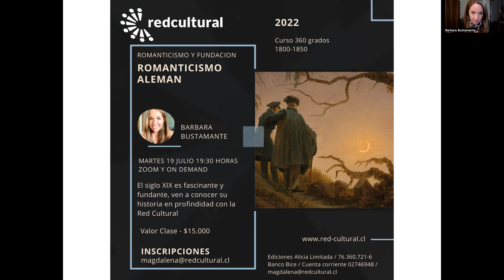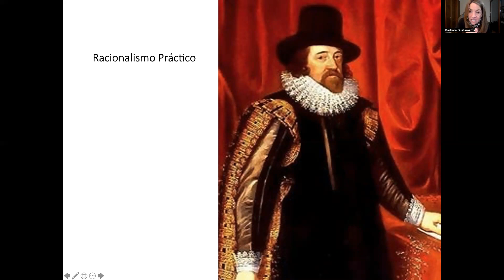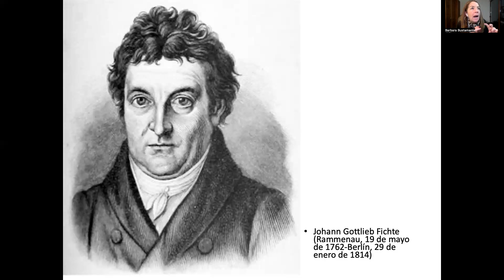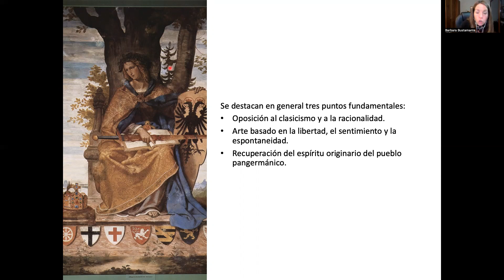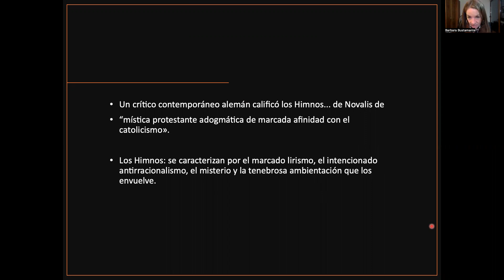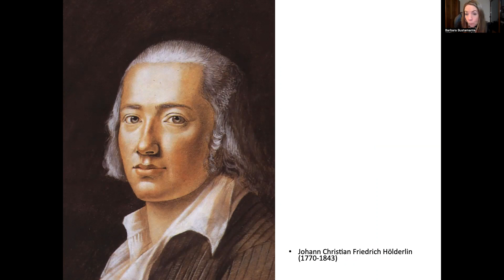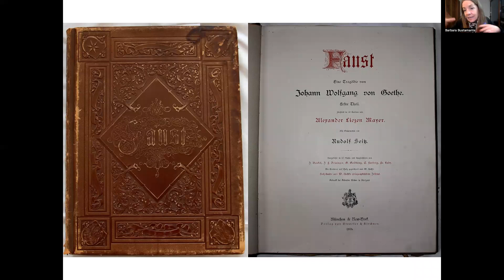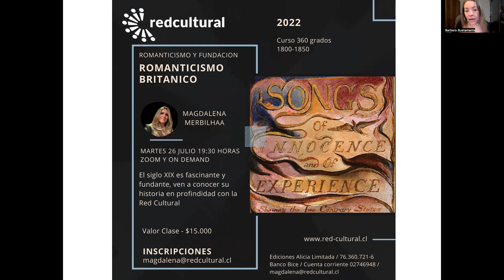11. Romanticismo Alemán - Bárbara Bustamante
Ciclo Romanticismo y Fundación - Red Cultural